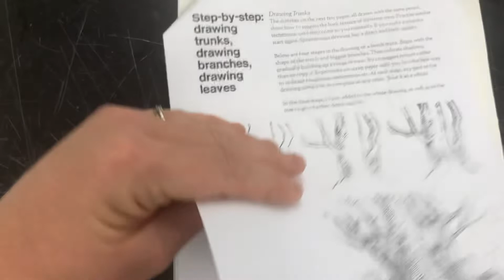Tree Drawing Intro